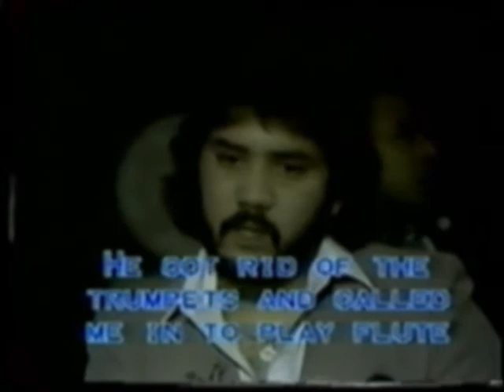Almendra - Charanga Casino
FANÁTICOS DE LA CHARANGA